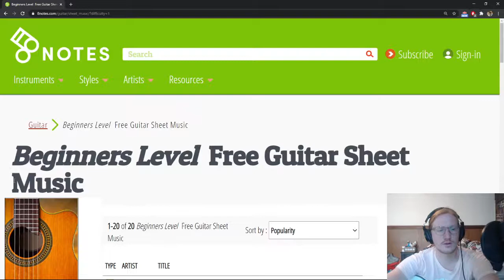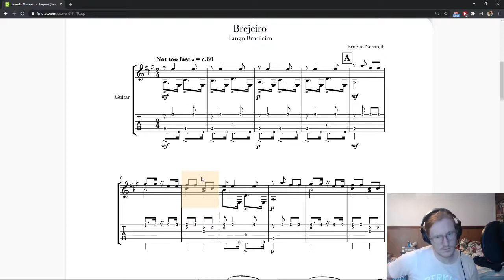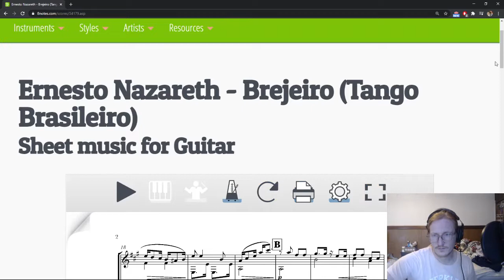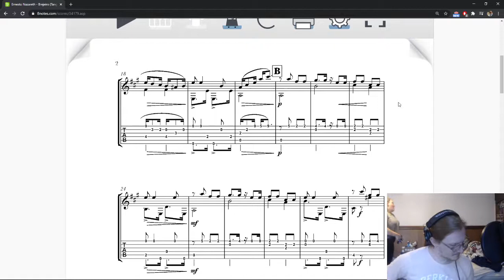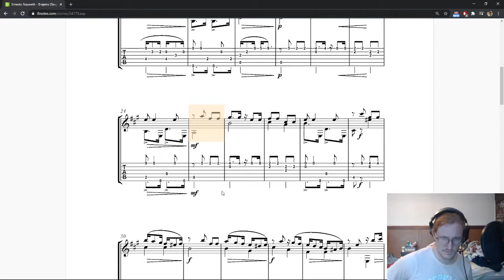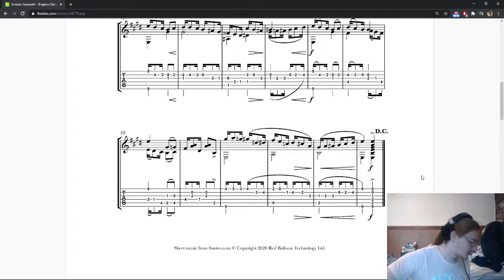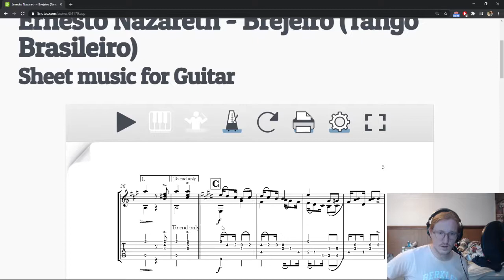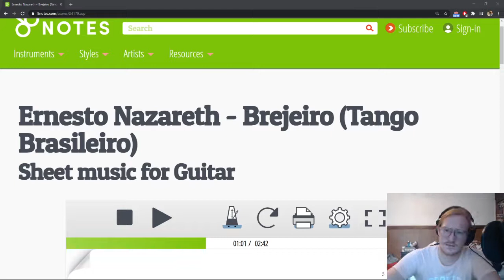Pre Work Stream: Unus Annus Challenge- Day 133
A stream before work. Today's lesson was patience. Deep breaths.

Thanks for being here. I want to make the absolute most out of this year, and every subsequent year I'll ever have. Unus Annus taught me so much about myself and what it means to go as far as your limits allow, and to even push your limits. Whether anyone joins me on this journey or not, I expect to learn a lot, create more than I've ever created, and to live in the spirit of what Mark and Ethan brought into the world. Memento Mori.